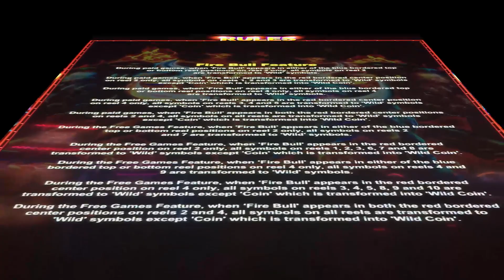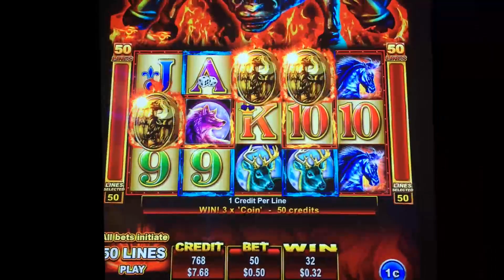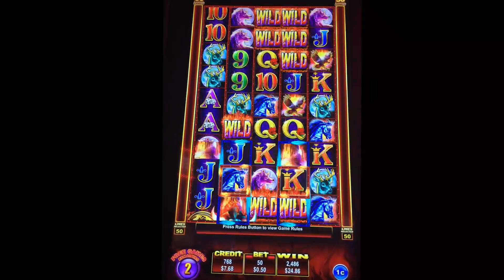Rumble Rumble Sweet Zone slot machine, Bonus with Retriggers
So, I've seen this game in casinos for a while and wondered what all the lines are about in the bonus round.  Looks like you get multiple hundreds of lines - doesn't it?  It took me a while to realize that the bonus round still gives you 50 lines (or 100 lines if your machine is set this way).  This fact, coupled with the tiny pays per line make this game a disappointment.  It looks spectacular to see a bunch of Wilds show up, but in fact it is a bit of a head fake.

Another disappointment is how retriggers work.  Normally, if two Bonus symbols gives some more spins, three Bonus symbols gives you even more.  Not so in this game.  2, 3 or more Bonus symbols all give you 5 more spins.  Another head fake that I didn't realize until later.

Nonetheless, if you like a big impressive looking display with "Wild" all over the place, perhaps this game is for you.

It is an Ainsworth game, which I rarely play.  One suggestion for the designers - the audio for the win count-up is sleepy.  But, then again, if I suppose a huge screen of rows with 4 Wild reels only plays 6.6x, maybe the sleepy audio is appropriate.

A second suggestion is to hire an English major to right the rules instead of Lawyers.